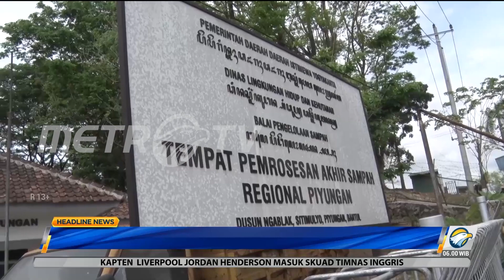HUT ke 67 Bhayangkara Lantas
Dalam rangka HUT ke-67 Bhayangkara Lalu Lintas, Korlantas Polri melalui seluruh jajarannya terus bergerak melakukan bakti sosial kepada masyarakat terdampak ekonomi pasca pandemi covid-19 untuk pulih dan bangkit.

Dirkamsel Korlantas Polri Brigjen Pol Chrysnanda Dwilaksana mendatangi serta membantu warga berprofesi pengepul dan pengelola sampah plastik di tempat pembuangan sampah terpadu atau TPST Piyungan, Bantul, Yogyakarta.

Chrysnanda berharap agar warga bisa seterusnya tertib dalam berlalu lintas dan memperhatikan keselamatan kerja. Dalam kesempatan ini, Korlantas Polri memberikan sebanyak 500 paket sembako yang dibagikan secara door to door.